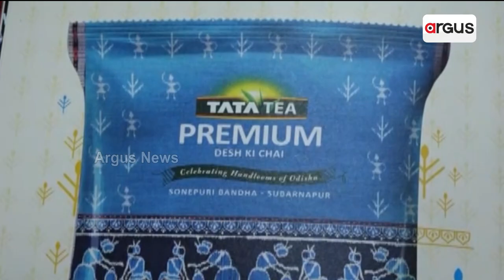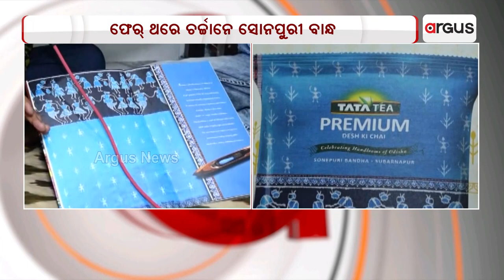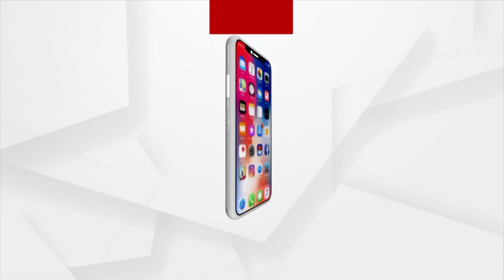Sonepuri Bandha Art On Tata Tea Premium Cover